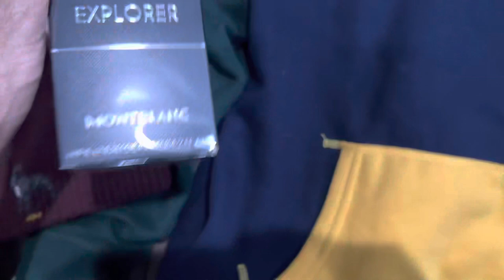Today’s Outfit Multi Color Polo hoodie, Patch Jeans and acg Nike Boots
Today’s outfit polo hoodie and polo patched jeans and knitted hats